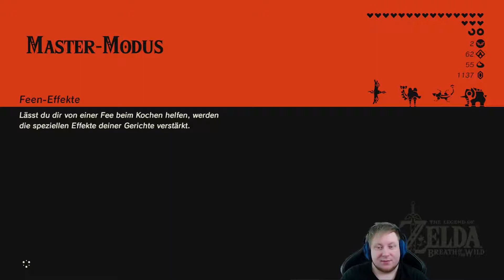Satori du alter Haudegen! 🎮 Zelda: Breath of the Wild | MASTER MODUS+PRO HUD | #065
es wird wieder eisig, aber auch barbarisch und jemand geht von uns was sehr traurig ist!

- Zelda BotW am Start
- Expansion Pass am Start
die ultimative Challenge, Zelda im MASTER MODUS und PROFI HUD(Keine Minimap, nur Herz Anzeige) zu bezwingen.

Mein erstes Playthrough angelegtes Lets Play

Ich hoffe ihr habt viel Spaß mit Mir!

Alle Rechte und Lizenzen zu The Legend of Zelda Breath of the Wild liegen bei Nintendo